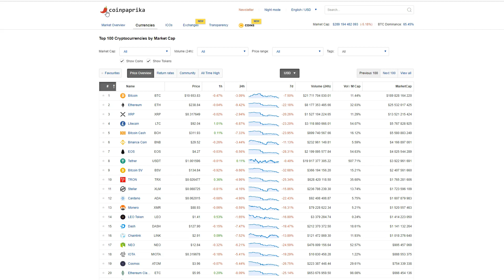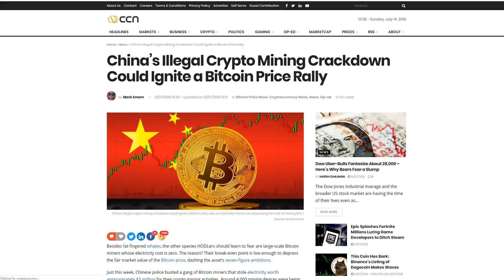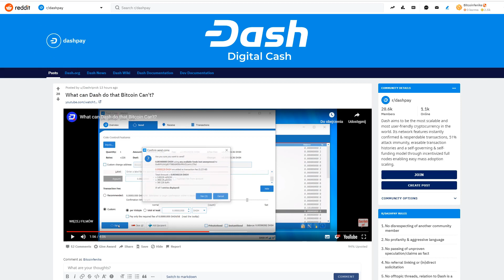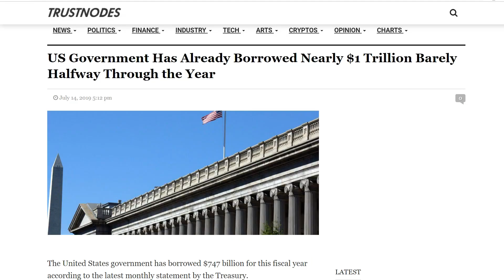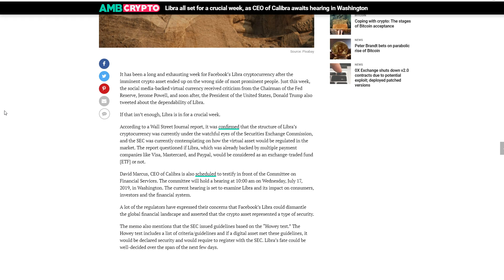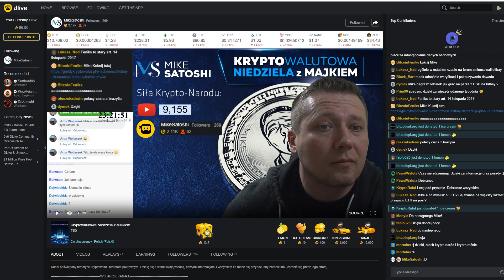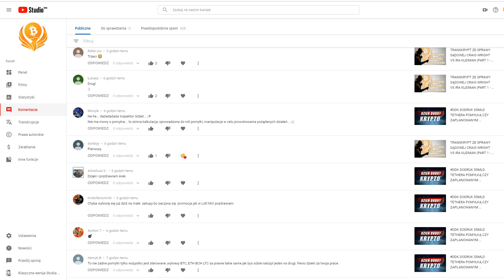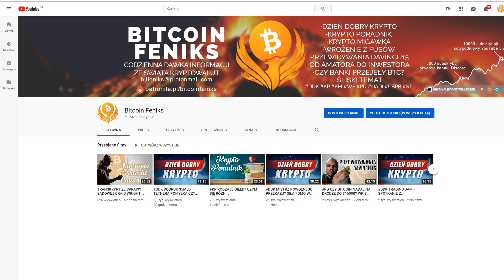DDK WELL FARGO BLOKUJE KUPNO KRYPTO? PUNDI X WYPALA TOKENY? NOVACHAIN KOLEJNY EXIT SCAM?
SPREAKER

PLAYER.FM

ADRESY:

BITCOIN - BTC

1AYddULA4hGu2iuMFiS2tjCZm67G7iYiZT

ETHEREUM - ETH

0xFE671B5AC81c85735d59751866dBFa0F55DCd50e

LITECOIN - LTC

LfTGvLnxAm2EGmJFy5HVu6aaPk3BFREd14